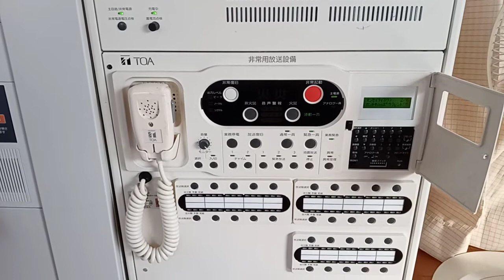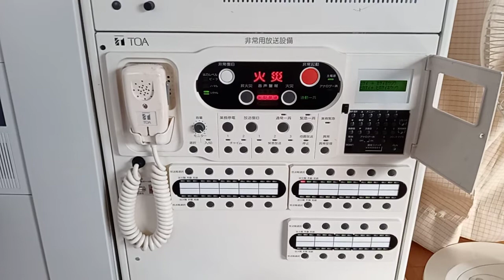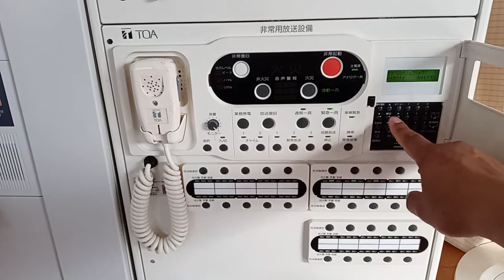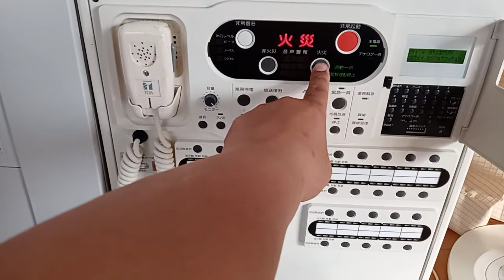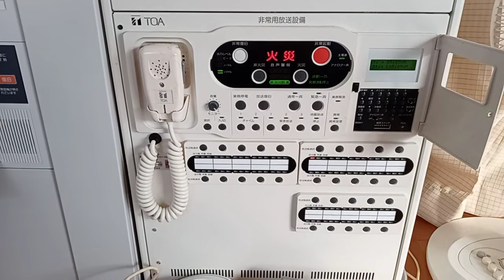【連動モードと停止モードの違い】感知器起動時の感知器発報放送連動設定 emergency alarm equipment ～小林消防設備 福岡県豊前市 全類消防設備士 第二種電気工事士 経営学修士～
全類消防設備士 第二種電気工事士 小林寮一が施工した自動火災報知設備受信機・自動火災報知設備副受信機・自動火災報知設備発信機・自動火災報知設備感知器・非常警報設備（非常放送設備）・電源制御器（カットリレーコンセント）・防滴型天井スピーカーのシステムを使って、非常警報設備（非常放送設備）の連動モードと停止モードの違い（感知器起動時の感知器発報放送連動の設定）について、確認していきます。
感知器配線を短絡させて、感知器発報信号を送ります。
連動モードの場合、感知器起動時に、非常警報設備（非常放送設備）で感知器発報放送をします。
停止モードの場合、感知器起動時に、非常警報設備（非常放送設備）で感知器発報放送をせず、操作する人に対して、本体・リモコンから、火災音信号と音声メッセージがでて、現場確認と操作が指示されます。
基本は連動モードですが、停止モードを選択する場合には、管轄消防機関さまの承認が必要です。
非常警報設備（非常放送）が作動すると、電源制御器（カットリレーコンセント）も作動します。
感知器作動は女性声、火災確定は男性声です。
非常警報設備（非常放送設備）の音響が鳴動したら、大切な命を護るための行動を取って下さい。
感知器発報放送の時点から、大切な命を護るための行動をおこすことが必要です。
火災時は、消火器による初期消火・迅速な119番通報・避難及び誘導が大切です。
避難及び誘導の際には、誘導灯・誘導標識を目印にして下さい。
誘導灯・誘導標識は避難経路に設置されており、誘導灯・誘導標識を目印に避難及び誘導すれば、必ず最終避難口まで導いてくれます。
矢印付きの誘導灯・誘導標識があれば、矢印の向きが避難及び誘導の方向となります。
小林消防設備は、各種ブログ・YouTube・FC2動画・X（旧Twitter）・Instagram・Threadsを使って消防設備のことを広く社会に浸透させ、火災による犠牲者を無くします。